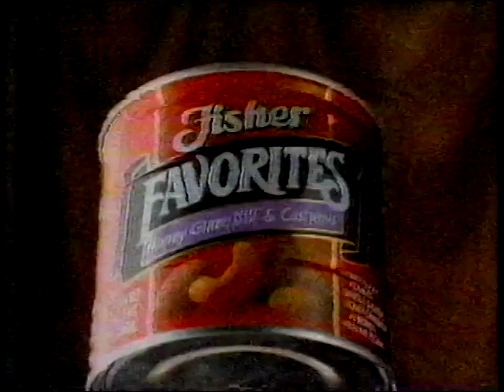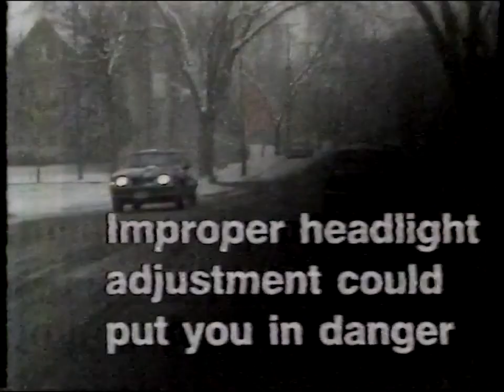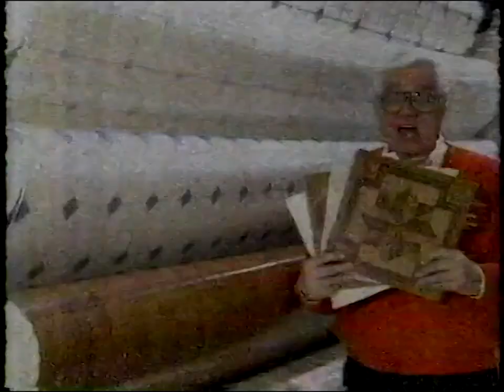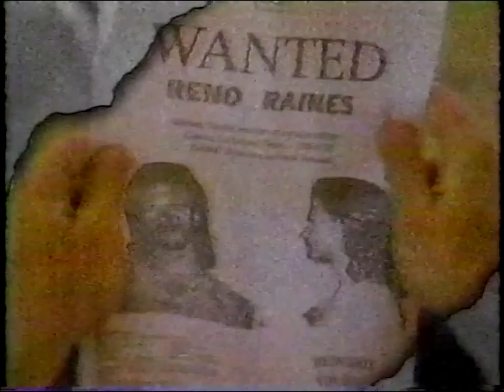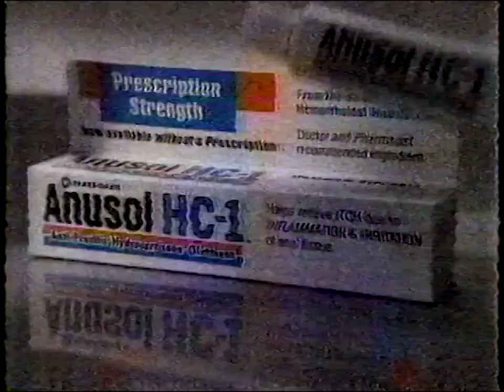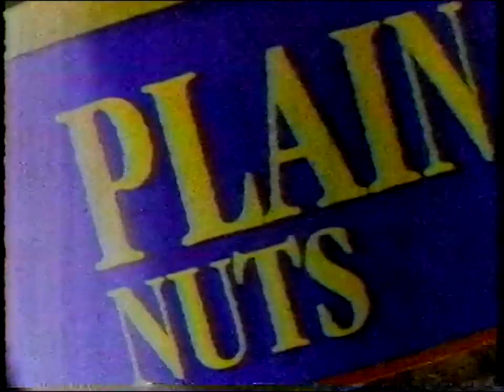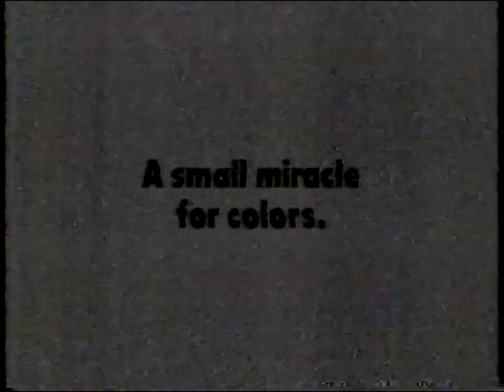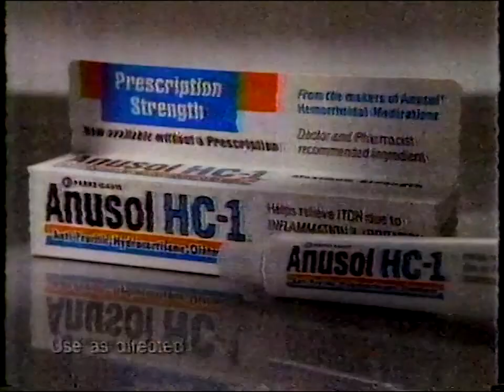KITN Commercials February 7th 1993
- FOX 29 Movie Presentation Bumper
- Batman: The Animated Series Promo
- Arby’s
- Fisher
- March of Dimes
- FOX 29 Movie Presentation Bumper (with Predator Voiceover Promo)
- Alitalia
- Thompson Oak Furniture (2)
- Tide
- Abra Auto Body & Glass
- Pizza Hut
- FOX 29 Movie Presentation Bumper (2)
- Designing Women Syndication Promo
- Circus Pizza
- Pannekoeken
- Tide
- Sun Valley Waterbeds (2)
- Edina Realty
- Pert Plus
- Ivory
- Homeward Bound: The Incredible Journey TV Spot
- Best Buy
- Menards
- Fisher
- Little Bit of Superman IV: The Quest for Peace (with FOX 29 KITN ID)
- Renegade Syndication Promo
- McDonald’s-Timberwolves Ball Kid Program
- Ultra Era
- National Furniture Liquidators
- Zest
- Science Museum & Omnitheater
- Burger King
- Tide
- Halls
- Anusol HC-1
- Alitalia
- Married… with Children/Herman’s Head Promos
- Nature Valley
- Fisher
- Ivory
- Circus Pizza
- SPAM
- Menards
- Thompson Oak Furniture
- Maaco
- Fisher
- Domino’s Pizza
- McDonald’s
- D’Italiano Bread
- Flex-all 545
- Cheer
- Listerine
- Tide (2)
- Smokey PSA
- Fisher
- Halls
- Anusol HC-1
- Little Caesars Pizza
- Youth For Understanding International Exchange